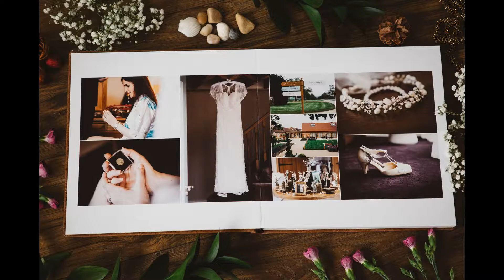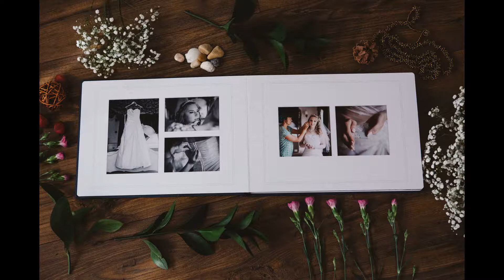Modern Wedding Albums by Peter Oliver Photography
I'm a wedding photographer and offer a wide range of elegant modern wedding albums covered in the highest quality Italian leather and other eco materials.